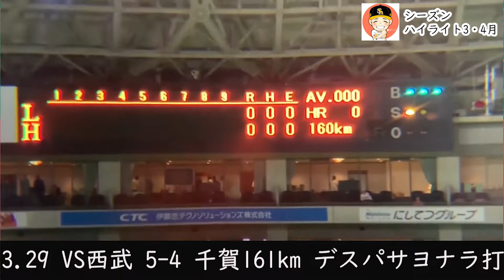【現地撮影】ホークス 2019シーズンハイライト 3・4月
現地で撮影した試合のハイライトをお届けします！
5月以降のハイライトも近日中にアップしますので、お楽しみに！！

ホークスの魅力・素晴しさを日本中いや世界中にyoutubeを通じて発信していきます！！

球団スローガンでもある『めざせ世界一』をホークスが達成できるように、このチャンネルも世界一熱くホークス応援するyoutubeチャンネルを目指していきます！！

2019年、今年も日本一を奪shしましょう！！！

福岡ソフトバンクホークス　福岡　福岡ヤフオク!ドーム　WE=KYUSHU　めざせ世界一　2019奪sh　王貞治　工藤公康　カーター・スチュワート・ジュニア　大竹耕太郎　中田賢一　二保旭　加治屋蓮　東浜巨　岩嵜翔　武田翔太　甲斐野央　和田毅　田中正義　吉住晴斗　高橋礼　石川柊太　椎野新　森唯斗　杉山一樹　千賀滉大　松田遼馬　高橋純平　岡本健　古谷優人　板東湧梧　泉圭輔　田浦文丸　嘉弥真新也　奥村政稔　松本裕樹　笠谷俊介　高谷裕亮　市川友也　栗原陵矢　堀内汰門　谷川原健太甲斐拓也　九鬼隆平　川瀬晃　高田知季　内川聖一　川島慶三　松田宣浩　今宮健太　明石健志　西田哲朗　周東佑京　Y.グラシアル　増田珠　牧原大成　野村大樹　三森大貴　美間優槻　中村晃柳田悠岐　長谷川勇也　塚田正義　福田秀平　江川智晃　上林誠知　アルフレド・デスパイネ　水谷瞬　釜元豪　真砂勇介